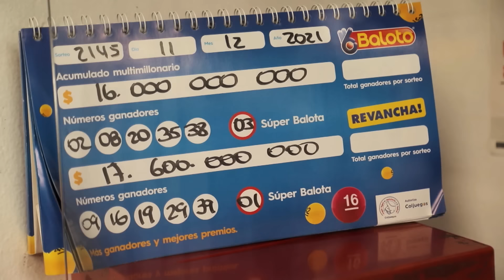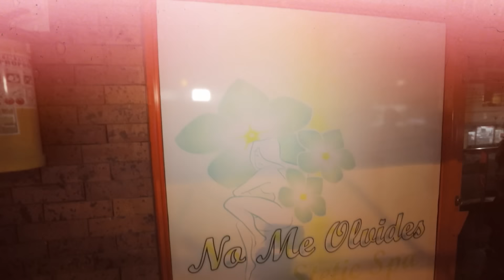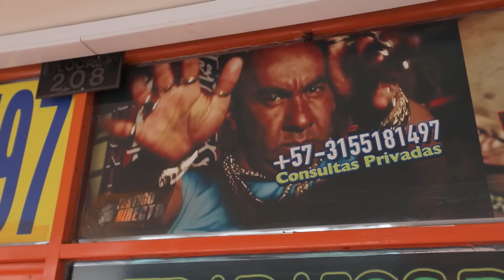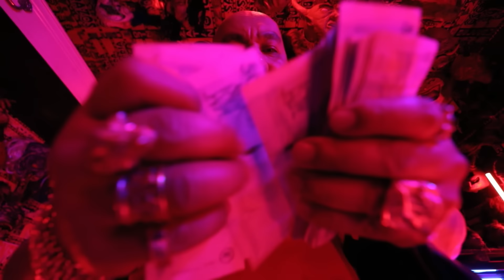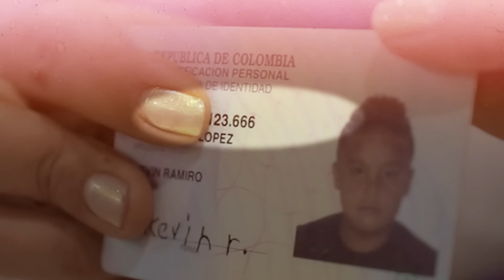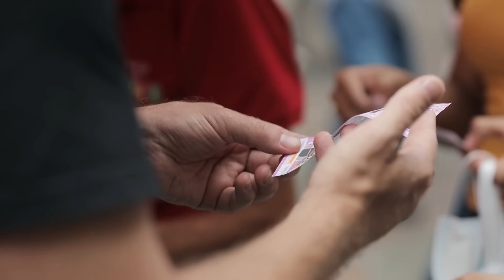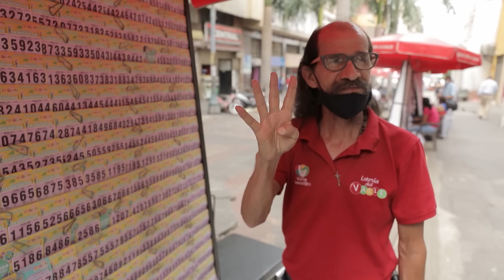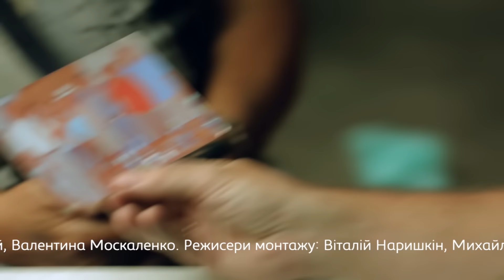Как выиграть миллион в лотерею и другие нестандартные способы разбогатеть в Колумбии. Мир наизнанку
Это новый выпуск тревел-шоу Мир наизнанку, где путешественник и журналист Дмитрий Комаров продолжит исследовать колоритную и необычную Колумбию. Эта страна известна не только кофейными плантациями и зажигательной сальсой, но и нестандартными способами разбогатеть. Самый доступный из них – лотерея, которая в этой стране считается практически национальной игрой. Колумбийские лотереи славятся баснословными выигрышами. К примеру, один из крупнейших выигранных джекпотов составил 29 миллионов долларов. А чтобы привлечь фортуну, колумбийцы готовы обращаться к разным колдунам и совершать разнообразные ритуалы. Какие именно – смотрите в новом выпуске.

Программа снята до 24 февраля 2022 года.